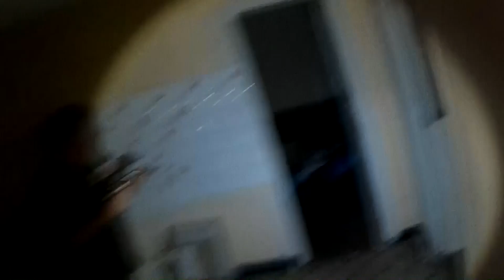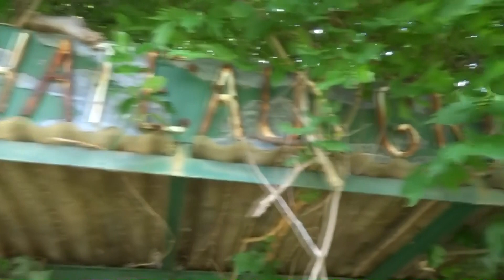Micro (bite à) Urbex - Château Grillon (2019)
L'équipe des Flipocus continue son périple infernal...

- Carl Maria von Weber "Der Freischutz - Overture" (1821)
- Stupeflip "Stupeflip Vite !!!" (2011)